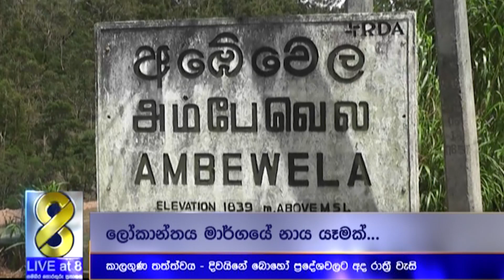අධිවේගයත් වසා දැමූ වැස්ස STF සහ පොලිසිය තුවාල ලැබූ හේතුව